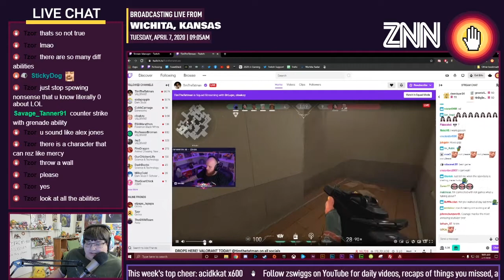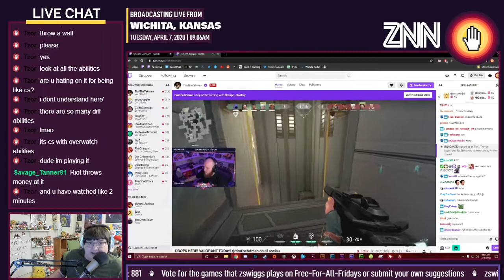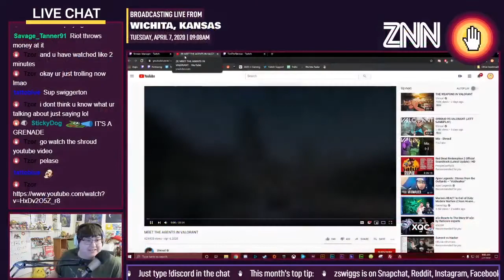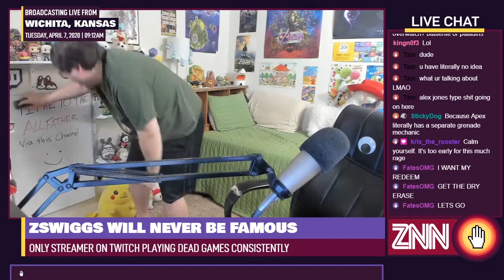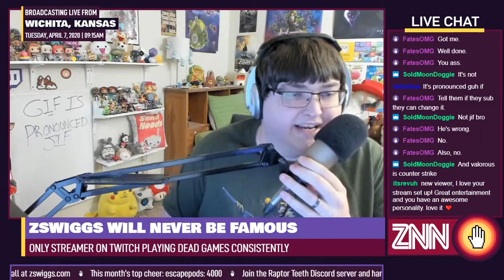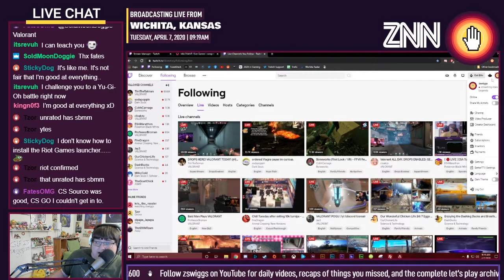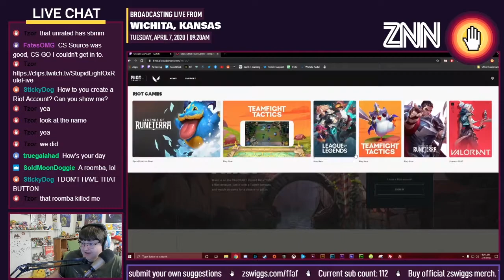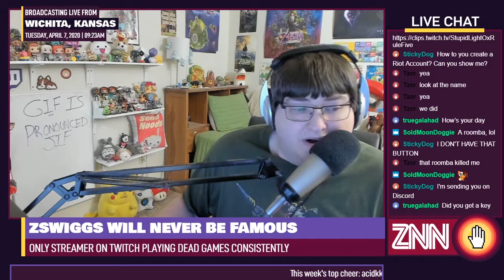Valorant vs. Overwatch arguments - ZNN episode #8 - zswiggs live on Twitch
on April 8th, 2020.